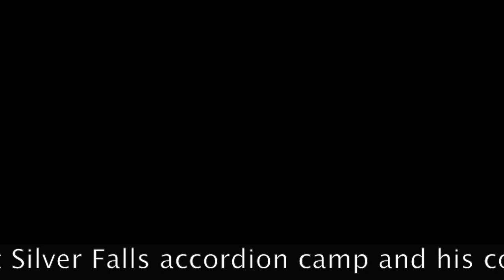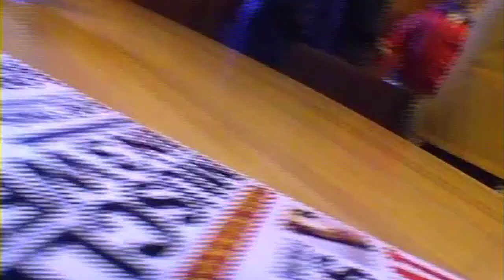Frank Marocco home video with Gary Blair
Video showing Frank Marocco at Silver Falls Accordion camp and from his concert in Portland , Oregon